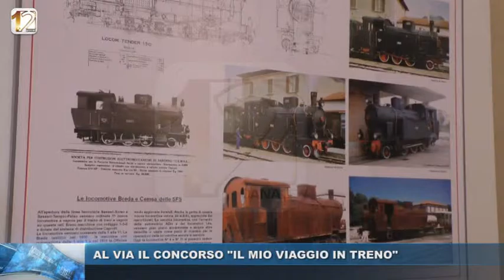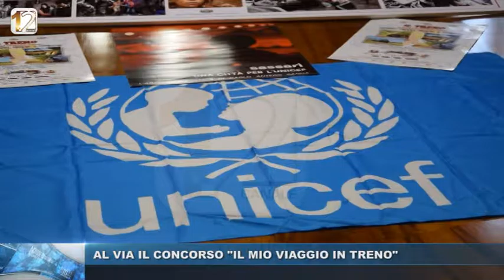AL VIA IL CONCORSO "IL MIO VIAGGIO IN TRENO"